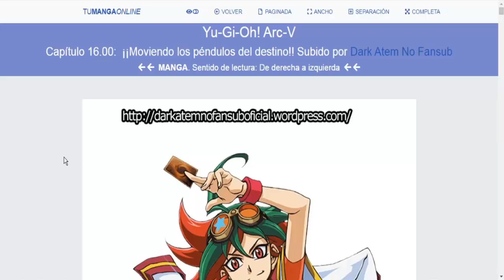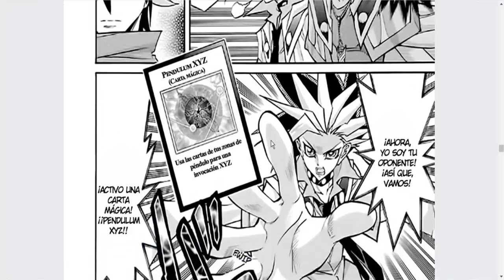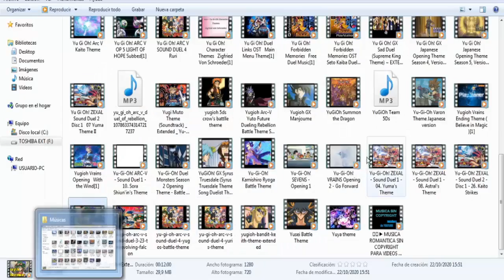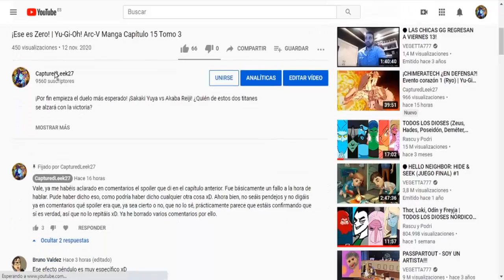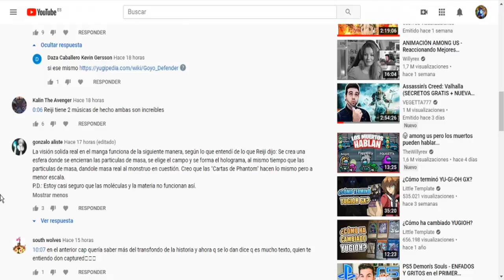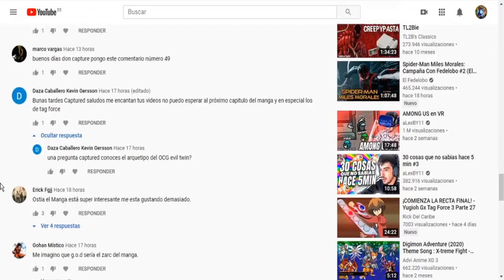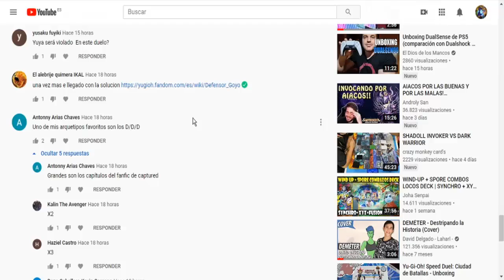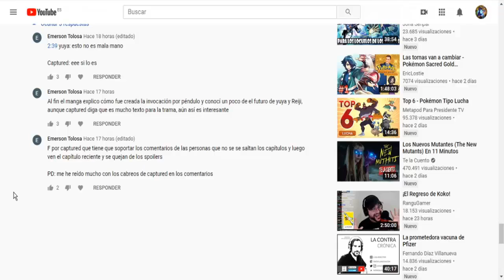¡¡Moviendo los péndulos del destino!! | Yu-Gi-Oh! Arc-V Manga Capítulo 16 Tomo 3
¡Continúa el duelo entre Akaba Reiji y Sakaki Yuya, quien debe responder al abrumador poder de su adversario y remontar el duelo con ayuda de sus personalidades! ¿Lo logrará?